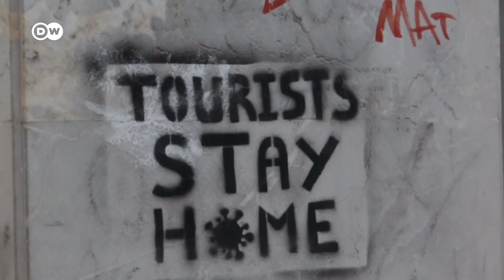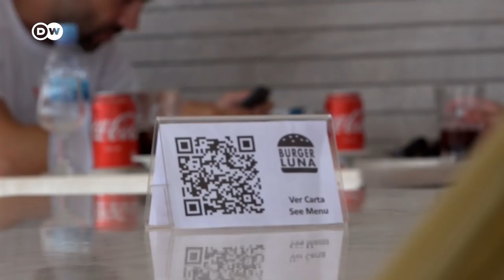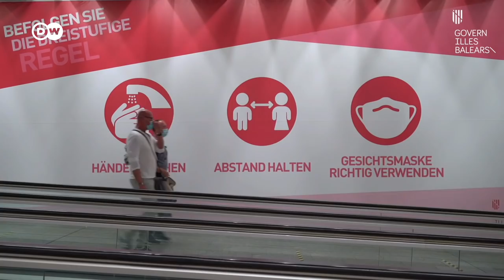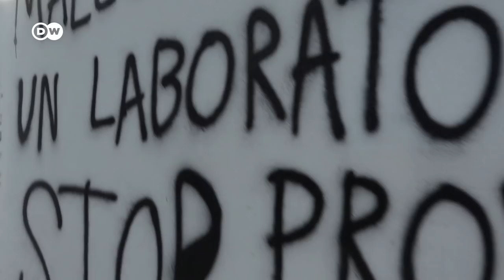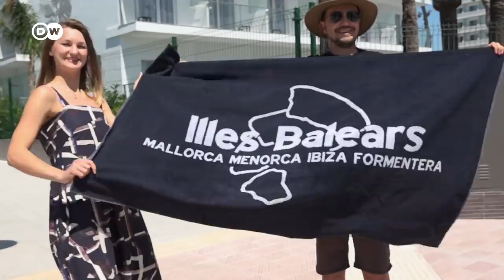Mallorca island - German tourists are coming! | DW Documentary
It’s just a pilot project, but it has ramifications. The first tourists since the easing of the coronavirus lockdown are arriving in Mallorca. Only a few hotels are allowed to take part in this test run. Not all residents are thrilled by the idea.

Thomas and Antonia Tobor have been looking forward to a chance to unwind from their stressful lives. Especially Antonia: As a nurse caring for coronavirus patients, she’s been on the front line of the pandemic. But how relaxing can a vacation really be when there are so many regulations about meticulous hygiene and social distancing to keep in mind? The hotel staff is relieved that the long dearth of customers is finally coming to an end. Many people who depend on the tourism sector are struggling to survive. Yet some Mallorca residents are not pleased. Things are moving too quickly, they say. They don’t want to be treated as guinea pigs and fear that the tourists will not only bring money to the island, but also the dreaded coronavirus. A report by Jan-Philipp Scholz and Johannes Meier.